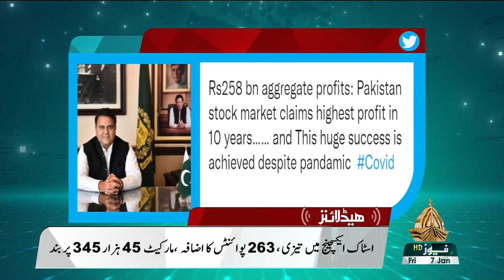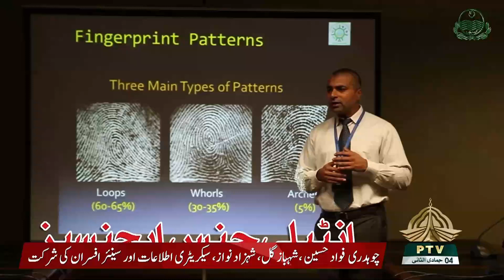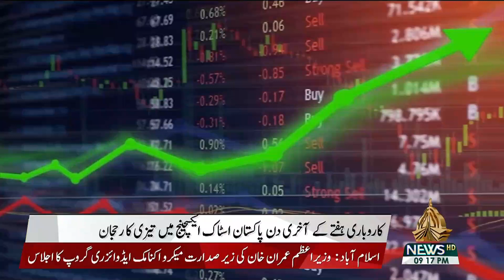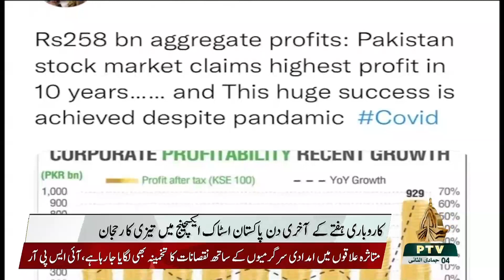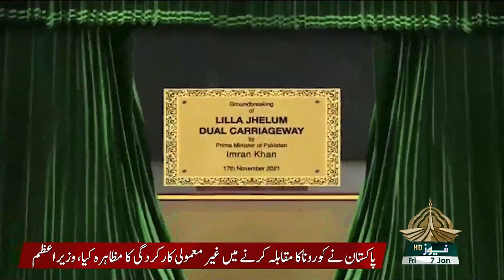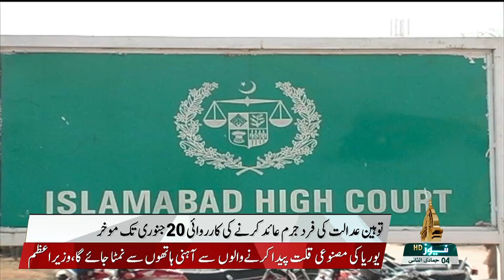09PM | KHABARNAMA | 07 01 2022